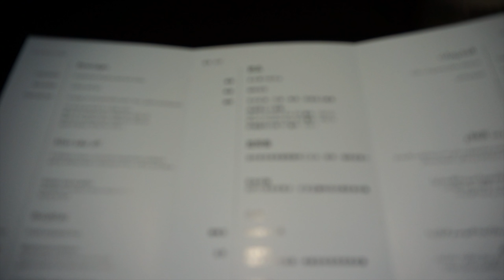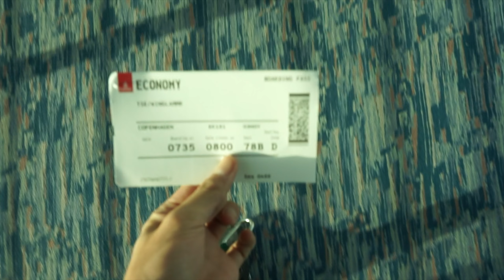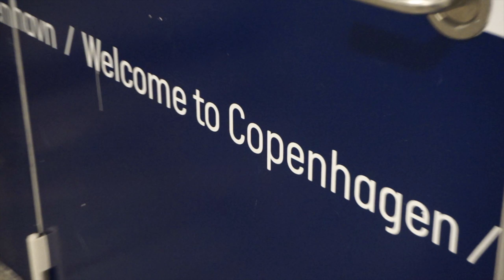丹麥 Travel Vlog Day 1 搭死人嘅飛機🤦🏻‍♂️ FT:Bowei !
丹麥之旅開始！🤙🏻✈️
Gear used :
-Sony Nex 5R
-Joby tripod
-深水埗腳架
-Sony 16-50mm F3.5-5.6 OSS E-mount Lense
Editing Software :